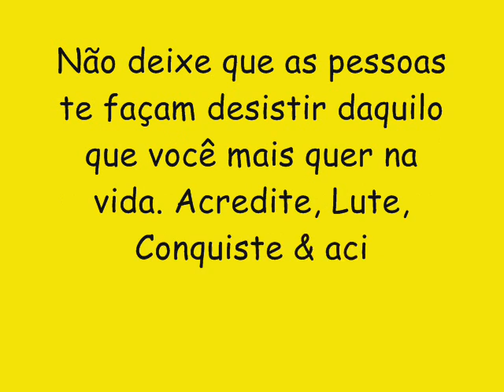BAYLÃO DA OSTENTAÇÃO CD NOVO 2017 - CD COMPLETO